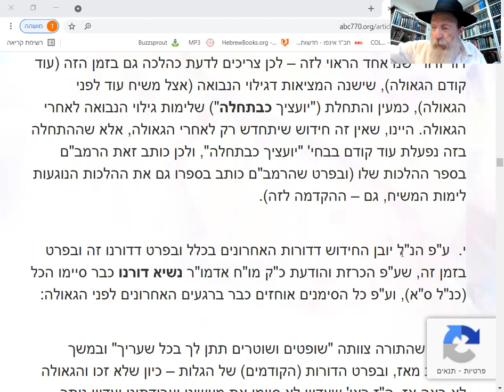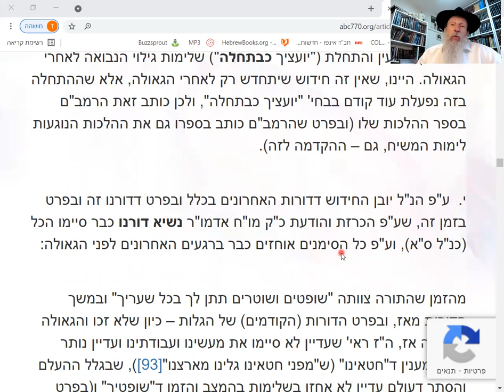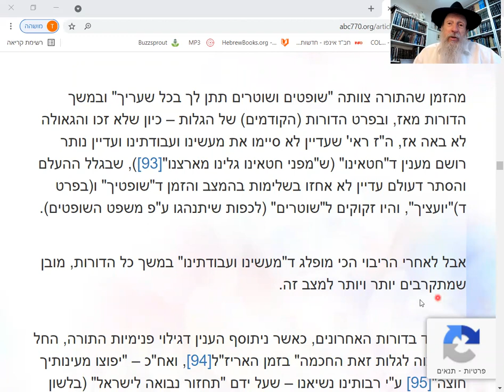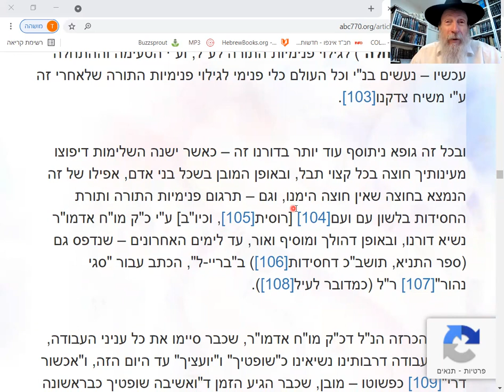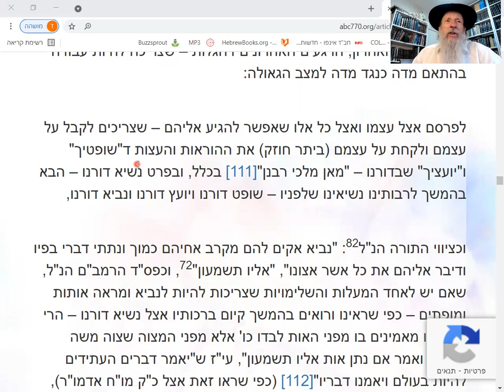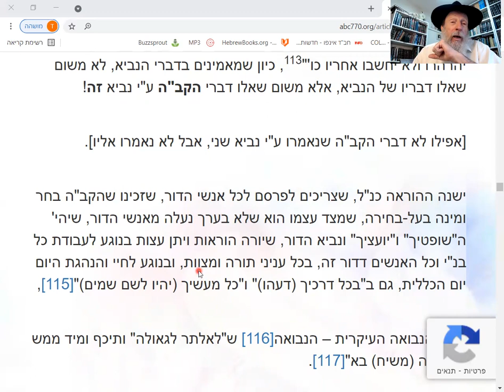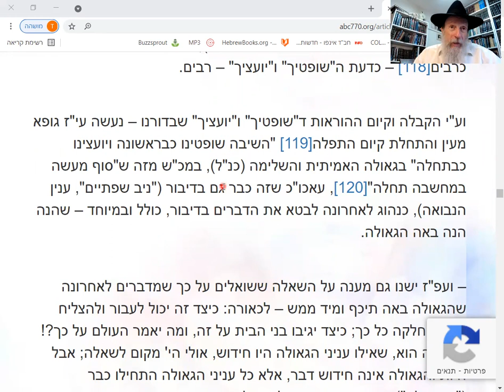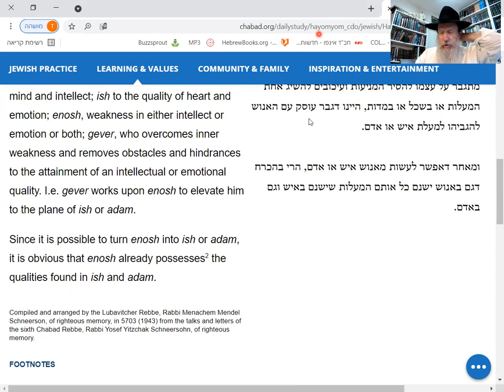Dvar Malchut: We have a prophet! The Rebbe! Redemption is HERE!!